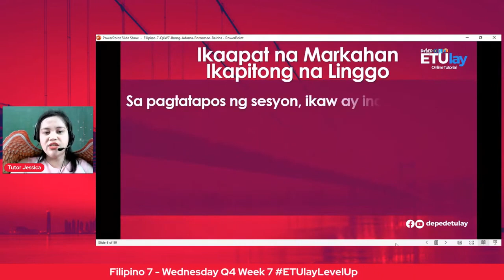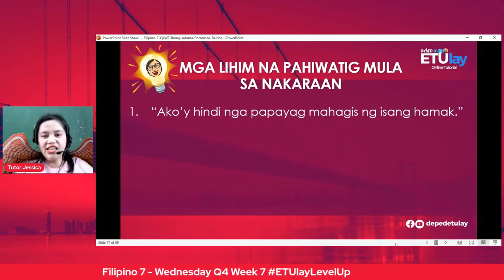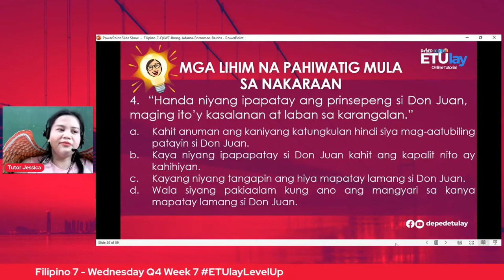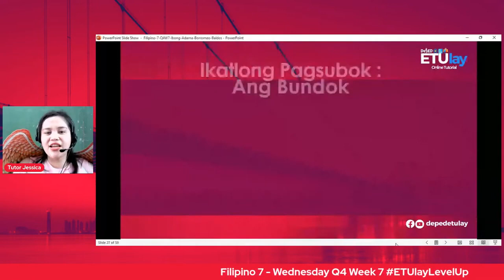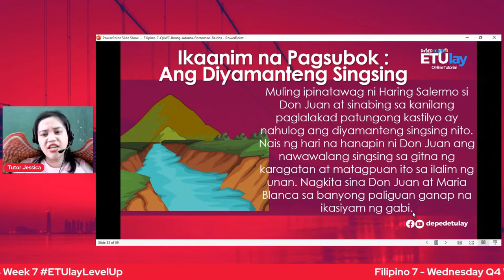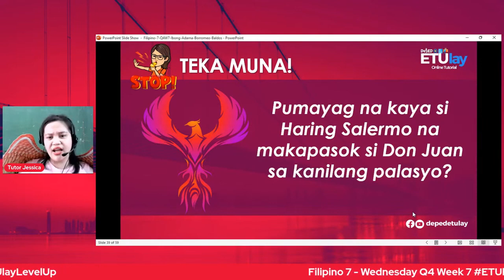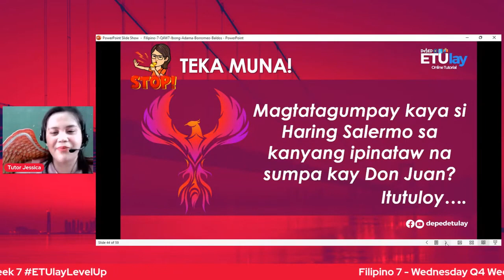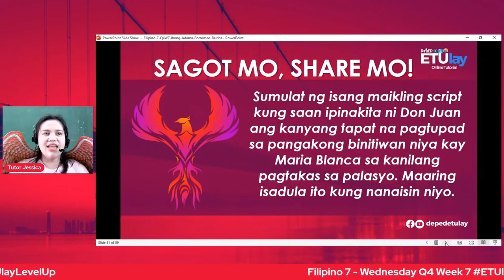Ang Higit Pang Pagsubok na Kinaharap ni Don Juan sa Reyno Delos Cristales || Filipino 7 Quarter 4 W7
Grade 7
Filipino 7
Quarter 4
Week 7
Ang Higit Pang Pagsubok na Kinaharap ni Don Juan sa Reyno Delos Cristales